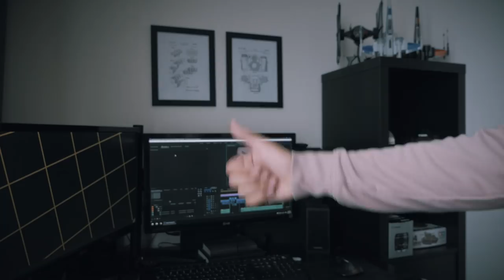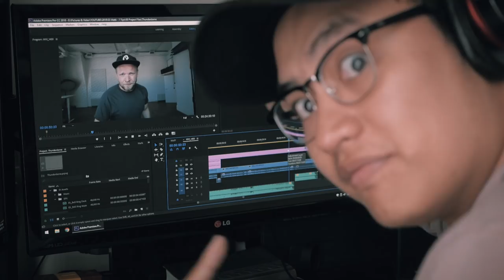7 TIPS For Beginner FILMMAKERS - Kirk Lepiten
This video was edited by Kirk Lepiten who is one of the 6 finalists for the hiremematti search for my editor. Make sure to check out the other 5 and vote for your favorite!

COURSES!

GEAR USED↓↓↓
BEAST OF A CAMERA
BEST VLOGGING CAMERA